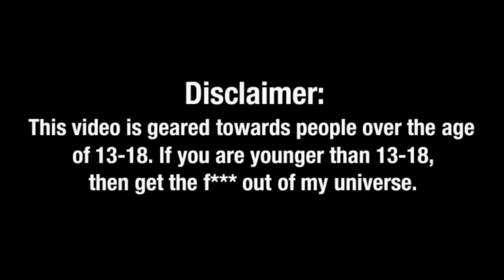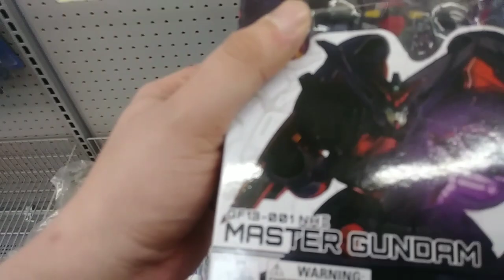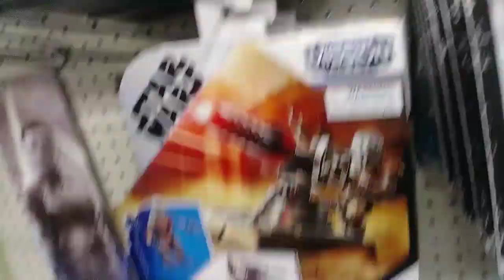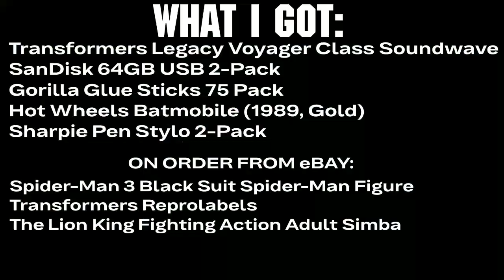Zeta the Crap Chaser Episode 19: Soundwave SUPERIOR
Soundwave SUPERIOR; High prices INFERIOR.